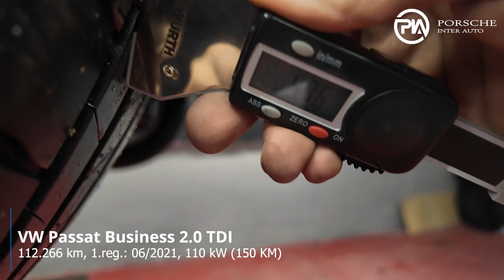Volkswagen Passat Variant Business 2.0 TDI - TEHNIČNO STANJE VOZILA